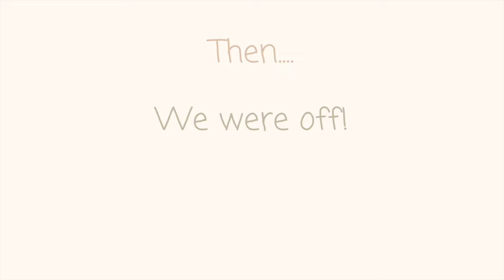HOW I PACK FOR A HORSE SHOW